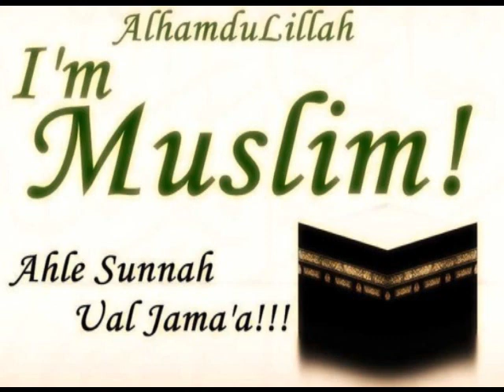Салим Абу Омар - Что такое Ахли Сунна?